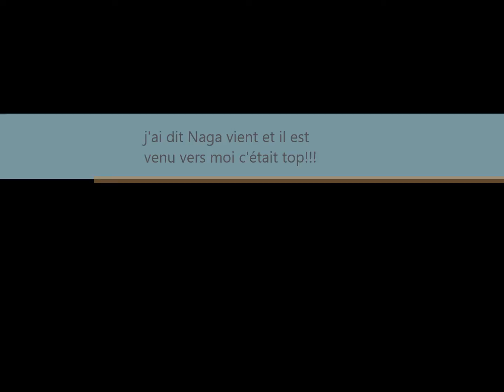le 26 septembre 2014 à midi(12h):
je ne sais pas s'il m'a reconnu mais je lui disait NAGA VIENT!!!et il est venu vers moi tout tranquille,dommage qu'il y avait la vitre de protection il se serait approché sans probléme c'est là qu'on voit qu'il est apprivoisé,c'était un moment super!